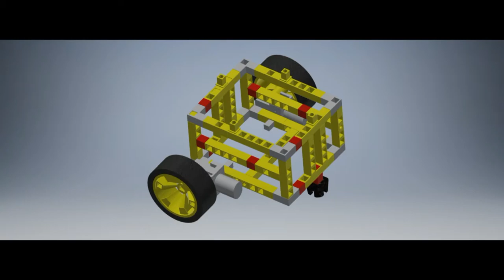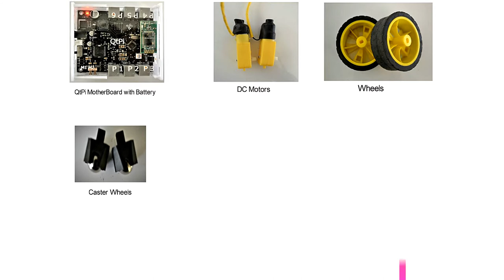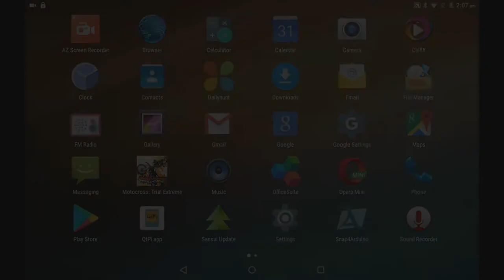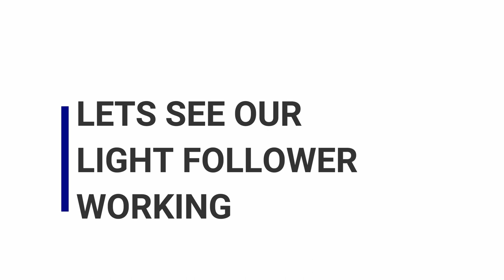QtPi Robotics Light Follower Robot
Robotics for All make your own Light follower QtPi Robotics